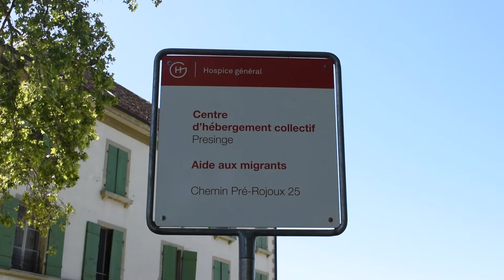Helping integration of migrant families, Hospice général, Presinge, CH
Our method of therapeutic frescoes give moral support, they are soothing and reassuring and give positive gender, health, racial and ecological messages like here in Presinge Center.
Transforming impersonal place into a positive environment when you are stateless, helps refugees become self-reliant and regain their dignity.

Thank you Youssef Negm for this video! @jo.negm